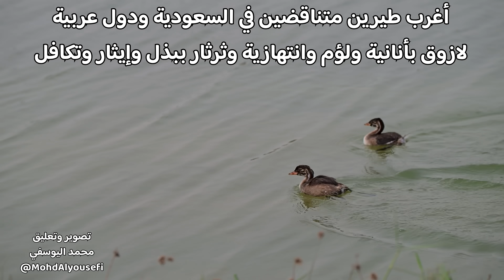غرائب طيور - الوقواق يبدأ حياته بإبادة الأفراخ والثرثار ينظّم مناوبات حراسة خوفا من الأعداء والصيد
هذه مقارنة؛ ستكون مثيرة، تعتمد على المتناقضات في طباع طيرين يعيشان في الحياة البرية، الأول اسمه الوقواق؛ الذي يُوصف بالطير النذل اللئيم، والآخر اسمه الثرثار العربي؛ الذي يكشف لك هذا الفيديو صفة غالبة فيه وهي الإيثار والعطاء. وستشاهد سلوكيات عجيبة وصفات فريدة متضادة أخرى في الطيرين، لكن الخاتمة ستكون لمتعة التدبر في خلق الله تعالى، ولإدخال السرور إلى التفس والمشاعر بالتأمل والتفكير بمهارات وقدرات الطيور في تحمل الصعاب وبطاقة عجيبة تفوق في بعضها قدرات الإنسان ومهاراته إذا تجاوزنا المقابيس البدائية للحكم على الطبيعة بمكوناتها ومظاهرها.
أجزم بأن هذه المقارنة مع المشاهد؛ التي اخترتها بعناية، ستبسط فهم الحقائق والمعلومات فيما يتعلق بأن الوقواق طير غريب لا يبني عشا ولا يحضن بيضه ولا يطعم صغاره ولا يرعاها، فالأنثى تتطفل على أعشاش طيور صغيرة كالدخل أو الهوازج والدرسات والصُّرَد أو السرد الذي نهى الرسول محمد صلى الله عليه وسلم عن قتله، والسمنويات، ومن المشاهدات أنها تتطفل على أعشاش الغراب والمينا الشائع أو المينا الهندي، حيث تضع بيضة واحدة في العش وتهرب.
أما السلوك الذي يثير العجب فهو من فرخ الوقواق فأول ما يفقس يبدأ بالتخلص من البيض والأفراخ الموجودة في العش فيسقطها بعيدا عنه حتى ينفرد برعاية أبوين صغيرين بالتبني المخادع، ثم إذا كبر وبلغ مرحلة الطيران يهرب بعد أن يكون قد قضى على الأفراخ كلها، ثم بعد أن يكبر ويبلغ مرحلة النضج الجنسي؛ إذا كان أنثى، يمارس نفس السلوك في التطفل وتوزيع البيض فيضع في كل عش بيضة واحدة وتهرب.
أما طير الثرثار العربي الذي يعرف في مصادر العربية باسم البلصي والبلنصي بينما يسميه هواة الصيد الشويلا والشويلة، فهو طير يوصف بالإيثار، ومن سلوكه الفريد أنه يعيش في مجموعة مترابطة تتعاون معا في بناء الأعشاش وتغذية الأفراخ والحراسة، ويتناوب الكبار على المراقبة بأن يحط على أعلى شجرة يرصد المكان ويحذر مثلما تفعل الطيور الأخرى بأطلاق أصوات فيما لو ظهر أعداء كالطيور الجوارح مثل البواشق والصقور والباز والحوام أو مفترسات أخرى مثل الثعالب والقط البري والقط الرملي والورل والثعابين والأفاعي، ومما يلفت الانتباه أن كبار إناث الثرثار تغذي أفراخها وأفراخ غيرها، وهذا مما يميز هذا الطير اللطيف في التعاون والتضامن مع المجموعة.
و أذكر هنا الأسماء العلمية للطيرين،
فالثرثار العربي
‏Arabian Babbler
اسمه العلمي:
‏Argya squamiceps
بينما الوقواق الشائع
Common Cuckoo
اسمه العلمي:
‏Cuculus canorus
المشاهد التي شاهدتها في المقدمة والخاتمة هي لطيور البومة الفرعونية، والغطاس الصغير، والنحام أو الفلامنجو أو الفنتير والجمع الفناتير، وابو قردان أو بلشون القطعان، والأوز المصري، والبلشون أو الغرنوق الأبيض الصغير، والبلشون الذهبي، والبلشون الرمادي، وبلشون الصخر، ويمام القمري أو القميري، وحمام الورشان، والهدهد، والغراب الهندي أو الغراب الدوري،  والعوسق أو الشبوط أو الشرياص وهو نوع من الصقور كان يتخذه البعض مصيدة تنصب عليه شبكة من أجل ما يعرف بطرح الصقور أو الطيور، أي صيدها لغرض بيعها أو اقتنائها أو نقلها، ويضم الفيديو أيضا القطا العراقي وهو نوع مختلف عن قطا الغطاط وقطا الجوني أو الكدري المفضل في الصيد، والحبارى مع أفراخها (وهو من المشاعد النادرة، وعقاب السهوب أو عقاب السهول.
للعلم: هذه المشاهد صورت معظمها في محميات في السعودية، منها محمية الملك عبدالعزيز الملكية في التنهاة والصمان وشعيب الشوكي، ومحمية الملك سلمان الملكية في حرة الحرة والطبيق، ومحمية عروق بني معارض في الربع الخالي، ومحمية طويق في شمال غرب العاصم الرياض، ومحمية الإمام عبدالعزيز بن محمد الملكية في روضة خريم.
كان الوقواق يعد من طيور الصيد في مواسم هجرة الطيور المهاجرة العابرة ويسميه هواة الصيد في السعودية اللازوق وخصيف النخل والسمساح، لكنه لا يحتل مرتبة متقدمة من بين الطيور المفضلة في مواسم هجرة الطيور كالقميري أو القمري والصفاري أو الصفارا والدخل بأنواعها مثل شيوخ الدخل وأبو طاقية والأزعر. والمعروف أن كثيرا من الطيور المهاجرة تعبر مرتين في صحاري السعودية في رحلة هجرة خلال الخريف تكون قادمة من آسيا وأوروبا باتجاه أفريقيا، وتتركز رحلة الطيور هذه في أواخر شهر أغسطس وشهر سبتمبر وجزء من أكتوبر، بينما تعود الطيور مهاجرة من أفريقيا إلى آسيا وأوروبا خلال أواخر مارس وتتركز في شهر أبريل. وقد صدرت أخيرا قوانين في السعودية تحد من جور الصيد بفئاته سواء الصيد بالبنادق أو الصيد بالصقور أو الصيد بواسطة كلاب الصيد.
في الختام، بقي التأكيد على أني أتعمد ربط آيات من القرآن الكريم مع القيمة والأدوار البيئية للطيور بما في ذلك نقل البذور والمكافحة الحيوية أو البيولوجية في التقليل من تزايد الحشرات، وتلقيح الأشجار والنباتات، والصيد وفق الضوابط الشرعية والقانونية، وحينما أذكر الآيات فأني أسعى أو أدعو أو أحث على التأمل في تلك المخلوقات الجميلة والتدبر في عظمة الخالق عز وجل. وهذا من قواعد الإعلام التوعوي أو التوعية البيئية.
مع التحية
قناة محمد اليوسفي